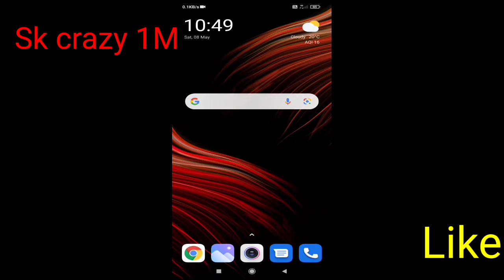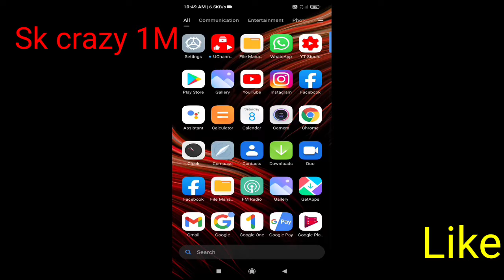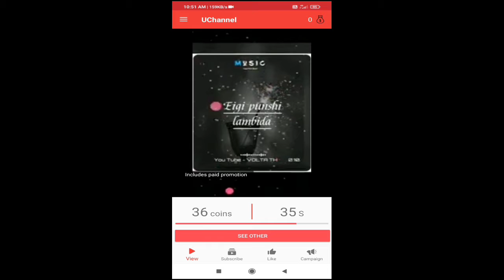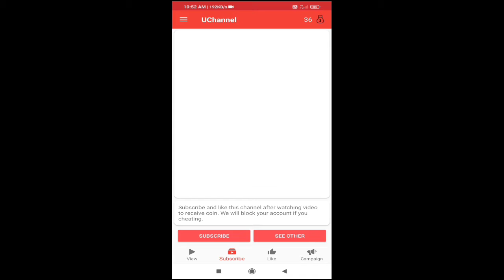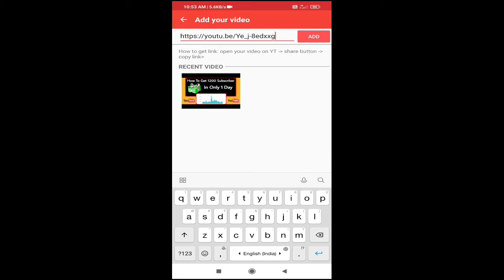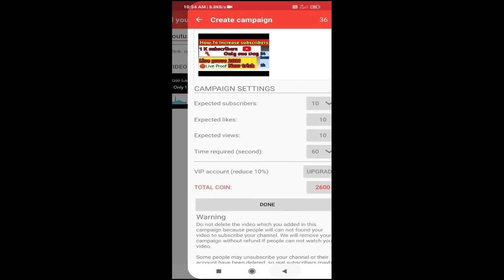🔴Live Proof | Youtube Subscriber Kaise Badhaye | How To Increase Subscribers On YouTube Channel 🤫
🔴NOTE🔴 Aap please pura video zarur dekhe.. Agar aap ek New Youtuber hai to apko bahot help milega.. batayi gyi Tips to ache se smjh kr hi uska use kariyega. Mujhse Jitna Ho Pata hai Aap log ki help karne ki kosis karta hu..❤